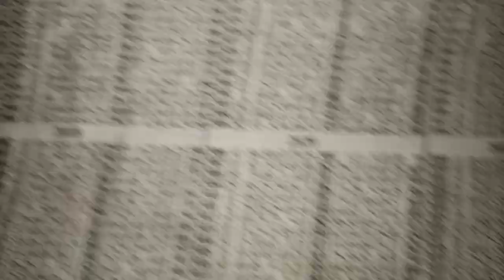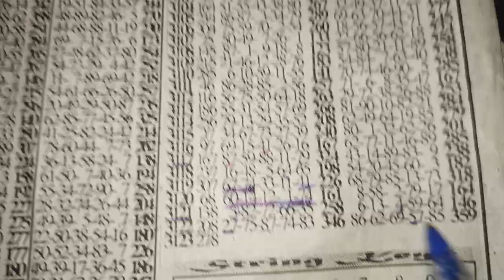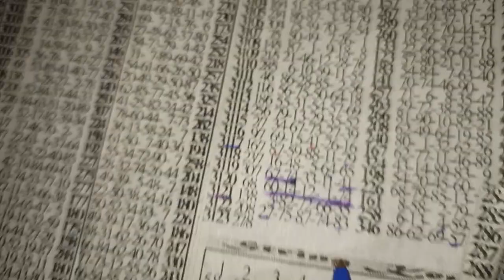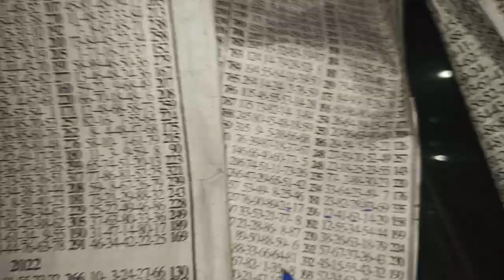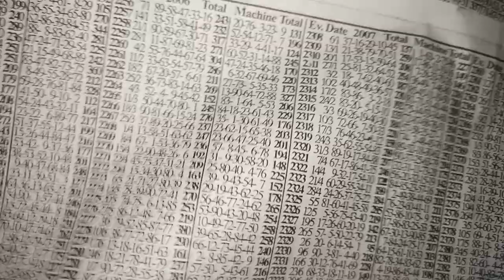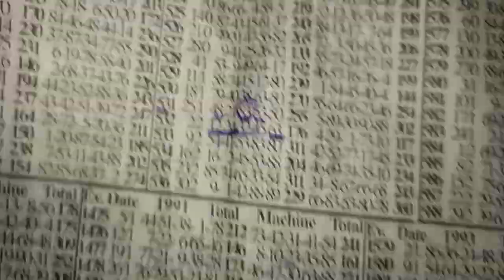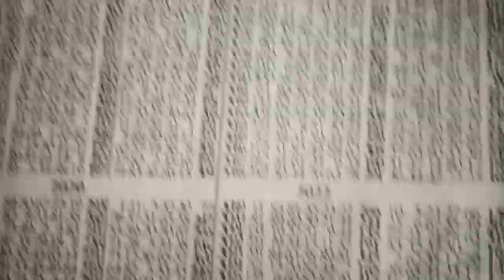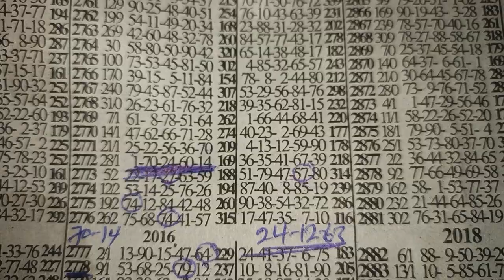NATIONAL KEY SET((70--14))🔥🔥🔥🔑🔑🔥🔥🔑